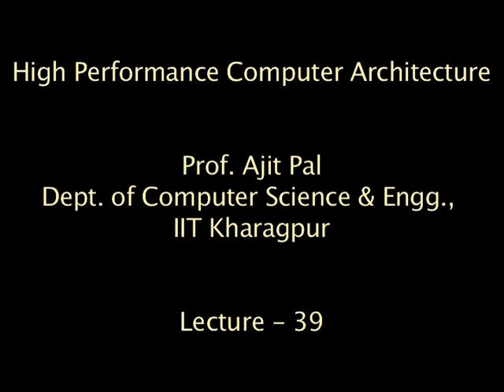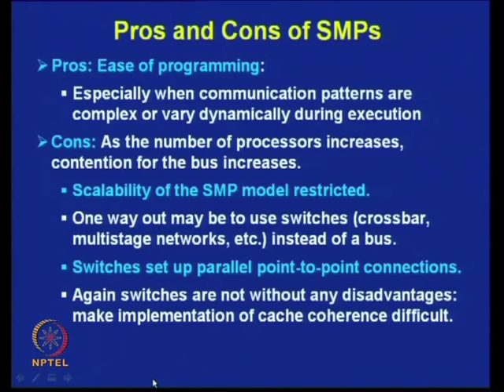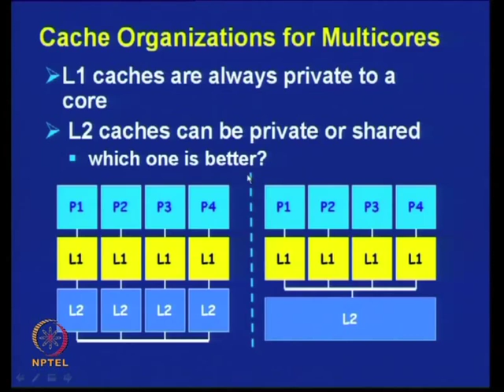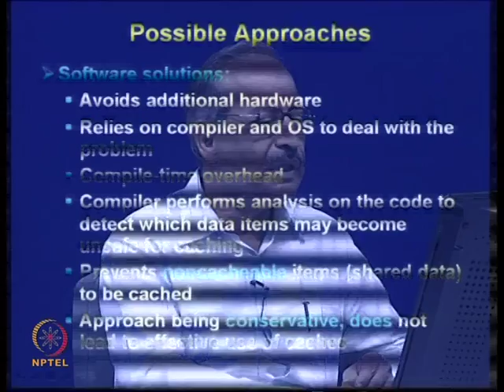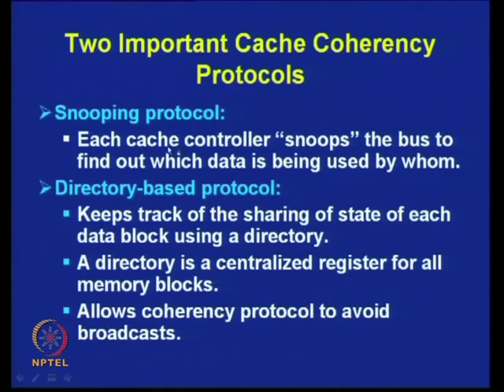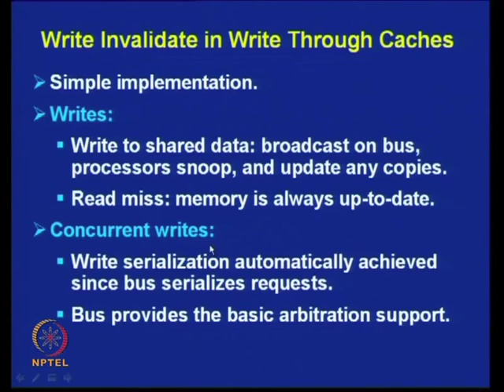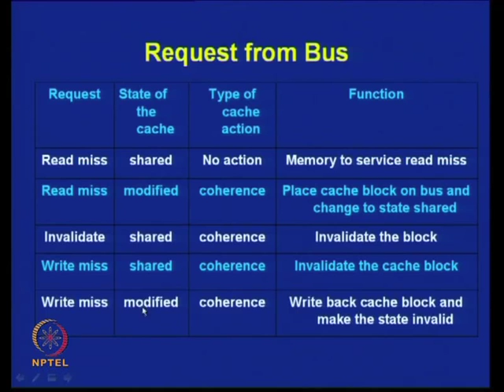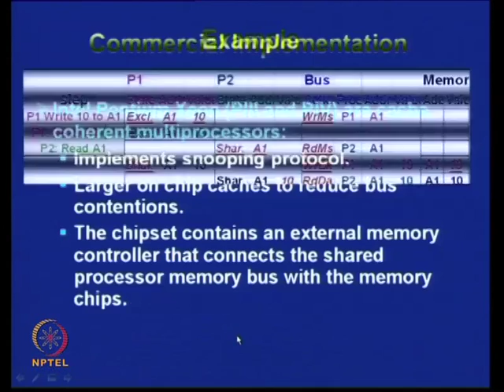Mod-27 Lec-39 Symmetric Multiprocessors